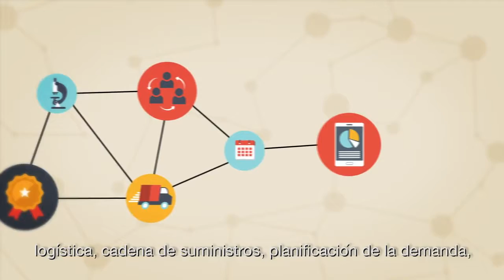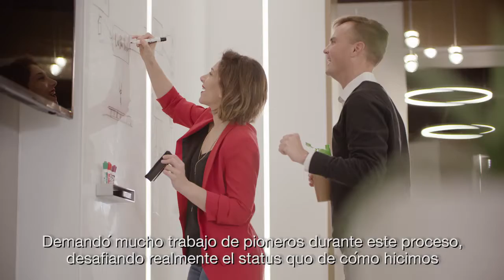Montreal,Qc Herbalife Dist C Arthur-innovación detras café helado con alta proteína